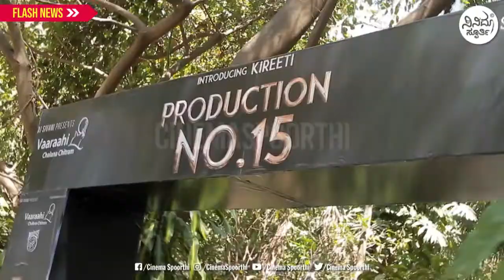Introducing Kireeti - Production No -15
Sai Sivani Presents
- Vaaraahi Chalana Chitram
- Sai Korrapati Production
- Introducing : Kireeti
Action : Peter Hein
Production Designer : Raveendar
DOP : KK Senthil Kumar ISC
Produce r: Rajani Korrapati
Written & Directed By : Radhakrishna